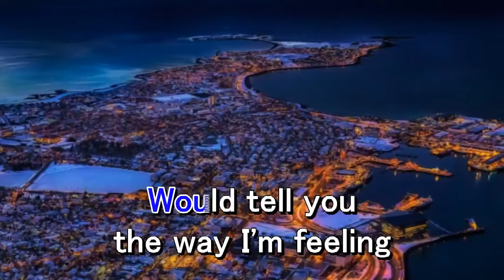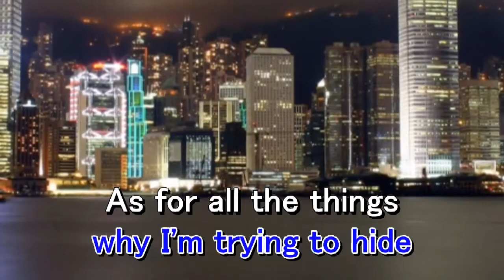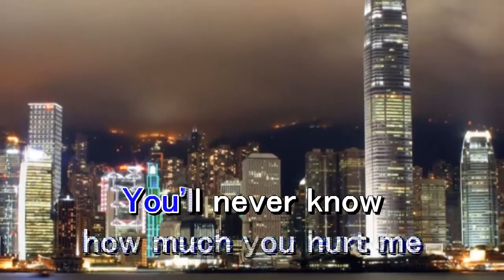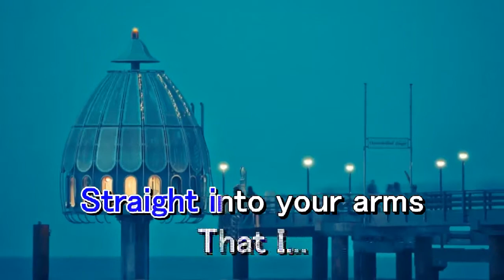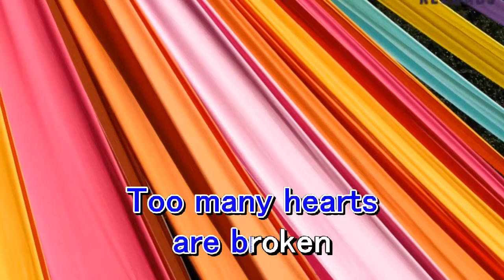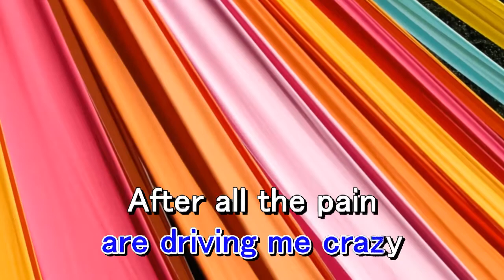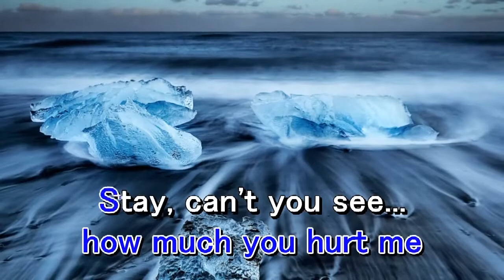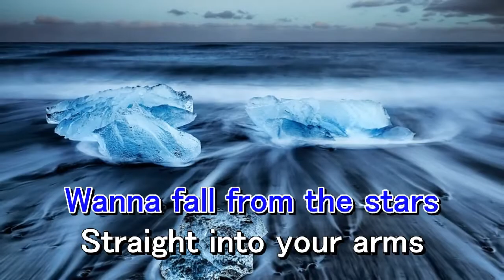Simply Red - Stars - Videoke (720i60)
Title: Stars
Artist: Simply Red
Label: Karaoke Times Records
Color Process: NTSC/60fps